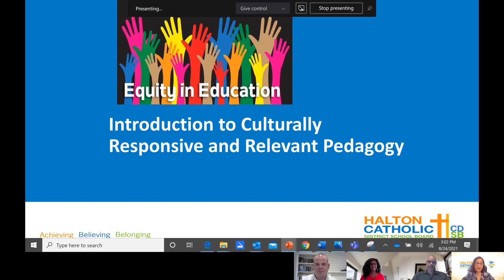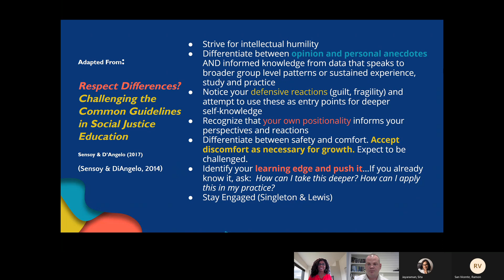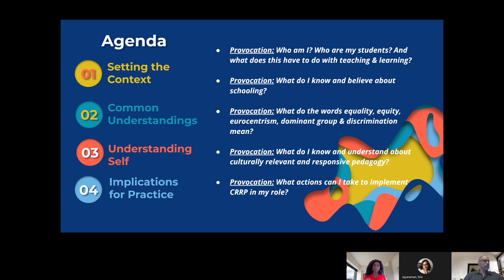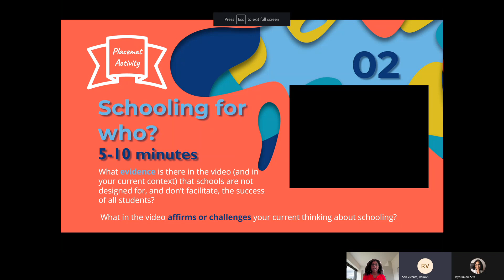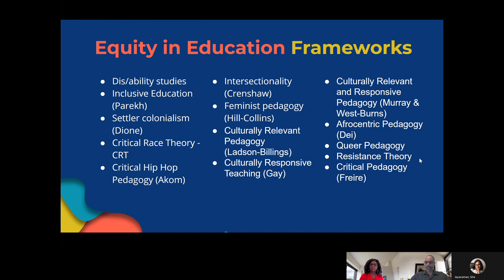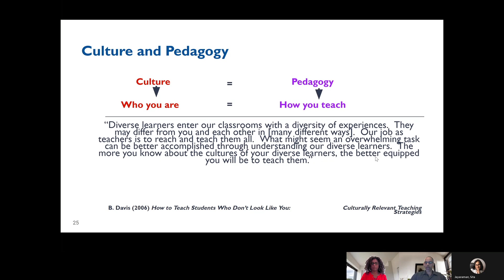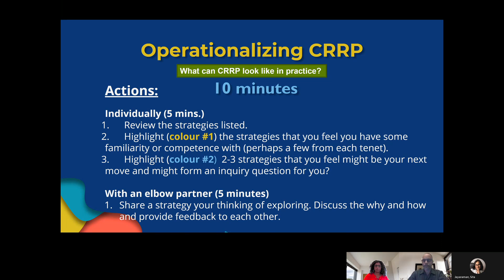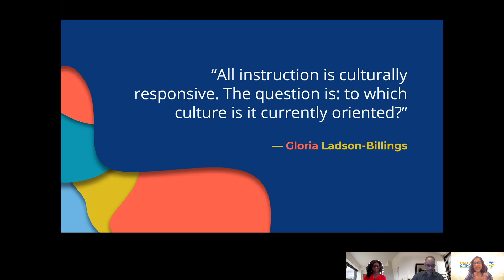Culturally Responsive & Relevant Pedagogy